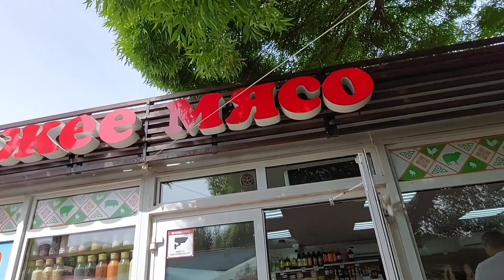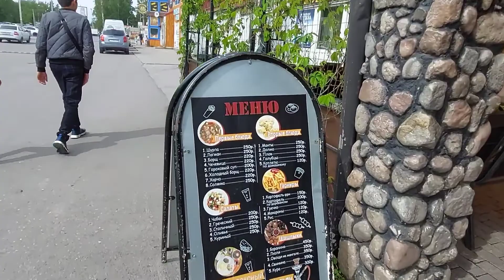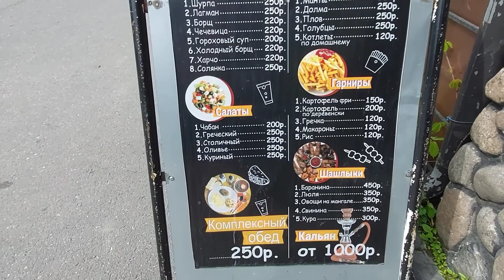на Рынке Сертолово🤫 продавец цены спрятал🙈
Всем привет 🤗, мои дорогие зрители и друзья!

Покажу Вам Рынок в Сертолово на Восточно- Выборгское шоссе под Санкт-Петербургом, такой мини-рыночек с приятными продавцами. Некоторые цены радуют, некоторые удивляют, а некоторые продавцы цены сразу убирают)) увидев, что цены снимают на камеру

К ПРОСМОТРУ:
*Питер _Что осталось на полках, скупают всё. Как изменились цены